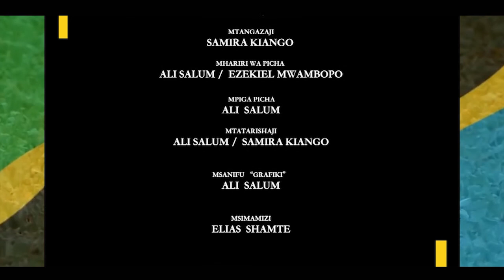UTALII WA NDANI - KISARAWE (Part 3)